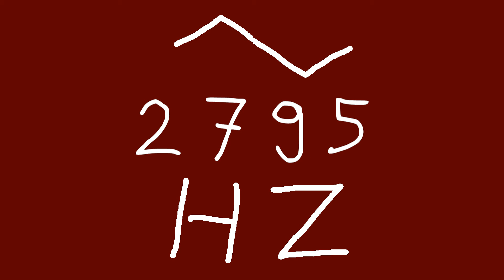2795 hz triangle